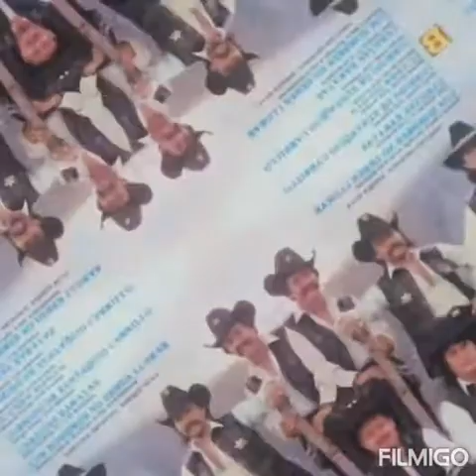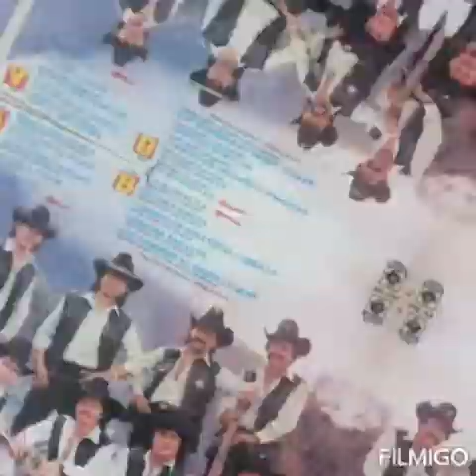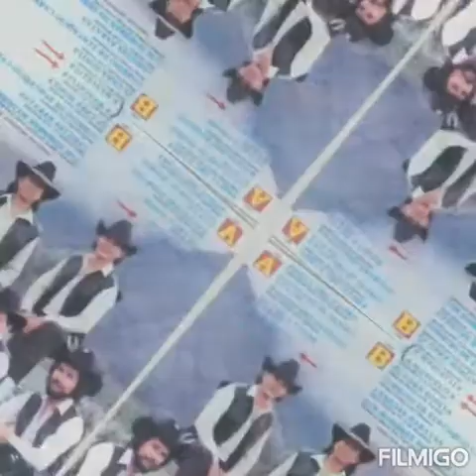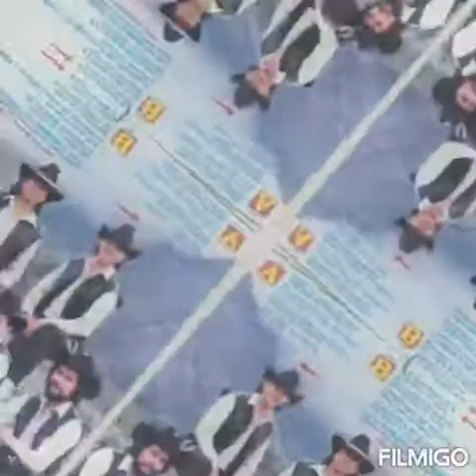Banda Vaqueros Musical-Baile de Quebradita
Creadores de la Tecobanda